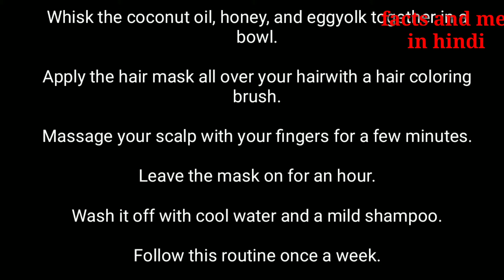Hair spa for oily scalp hair at home.hair care .Hair spa for oily scalp hair . hair care tips.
Hair Spa At Home: बाल बन जाएंगे बेहद सिल्‍की और शाइनी, घर बैठे .hair spa for straight  hair at
Hair Spa At Home: बाल बन जाएंगे बेहद सिल्‍की और शाइनी, घर बैठे .hair spa for straight  hair at home. @factsandmeinhindi
सिर का ऑयली (Oily scalp) होना आम बात है क्योंकि सिर से रिसने वाला आयल बालों को मजबूती और पोषण देता है। लेकिन कभी कभी ये ऑयली स्कैल्प बालों के लिए बड़ी मुसीबत भी बन सकता है। जिस वजह से बाल जल्दी-जल्दी गंदे लगने लगते हैं। इतना ही नहीं बालों में खुजली, स्कैल्प पर रैडिशनेस की भी समस्या देखनी पड़ सकती है। ये सभी समस्यायें विटामिन बी की कमी से होती है। इसके अलावा हेयर सीरम और जरूरत से ज्यादा कंडिशनर के इस्तेमाल के कारण इस समस्या से आप भी जूझ रहे हैं और इससे निजात पाने के तरीकों को खोज रहे हैं तो आप ये टिप्स अपना सकते हैं।
topic cover

घर पर हेयर स्पा कैसे करे?

हेयर स्पा करने से क्या होता है?

हेयर स्पा कितने रुपये में होता है?

हेयर स्पा कौन सा अच्छा है?
Hair Spa At Home: बाल बन जाएंगे बेहद सिल्‍की और शाइनी, घर बैठे
5 स्टेप में जानिए घर पर हेयर स्पा करने का तरीका | Hair Spa At Home

कैसे घर पर हेयर स्पा ट्रीटमेंट करें (Do Hair Spa Treatments at Home)

खूबसूरत व चमकदार बालों के लिए घर पर ही करें Hair Spa, जानिए कैसे

होममेड हेयर स्पा (Homemade Hair Spa)

हेयर स्पा - How to do Hair Spa at Home in Hindi, हेयर स्पा के फायदे

घर में हेयर स्पा करने के लिए टिप्स

पार्लर न जाकर घर पर ही करें हेयर स्पा, जानिए कुछ जरूरी टिप्स
,घर में हेयर स्पा के लिए टिप्स,

Big reasons  for# white hair .कम उम्र में बाल सफ़ेद  होने के क्या कारण हैं जानिए
जानें, सप्ताह में कब और कितनी बार धोने चाहिए बाल?corre

hair care, hair care tips, dandruff, Hair spa for oily scalp hair at home,hair care, hair care tips, greasy hair, Hair spa for oily scalp hair

@women's health talk
Hair spa ,how to do hair spa step by step in hindi
hair color ke baad dps kra skte hsi?
₹2000ka hair spa ab gjar par ₹5 main kre
hair spa kya hota ?
hai hair spa kitne tarah ke jote hai?